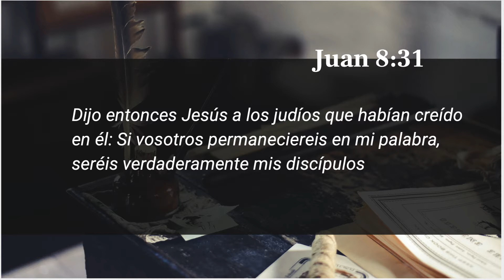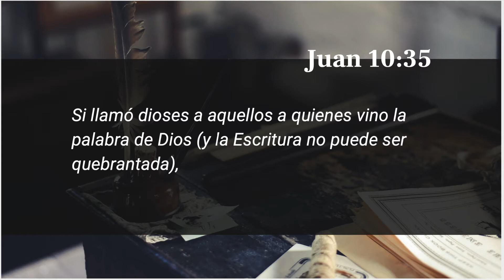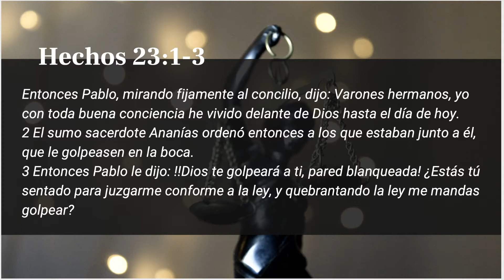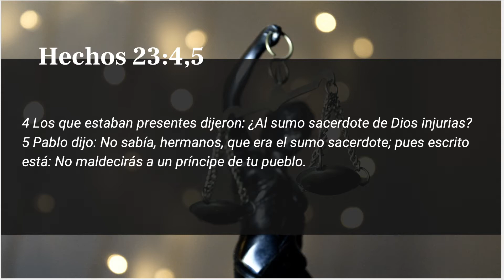PROBLEMAS CON LA AUTORIDAD HUMANA - CONFERENCIA MAGISTRAL/ Conf. José Luis Martínez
Muchísimas gracias por acompañarnos en este tema y compartir esta Palabra con otros.

ORACIÓN DEL PECADOR:
Jesucristo, te acepto como mi Señor y Salvador. Perdona todos mis pecados y desobediencias. Renuncio totalmente a todo vicio del pecado. Creo que moriste por mí en la Cruz del Calvario, creo que derramaste toda tu Sangre para limpiar y purificar toda mi vida. Creo que resucitaste al 3er día de los muertos, Derrotando a la muerte, al pecado y a satanás para siempre. Jesucristo, ven a mi vida. Haz en mí el milagro del Nuevo Nacimiento. Te pido que me llenes de Tu Espíritu Santo y usa mi vida para ser de mucha bendición y que gane muchísimas almas perdidas, para Ti. Amén.